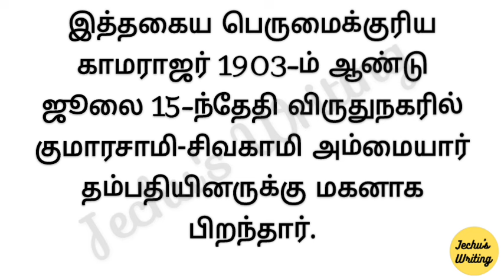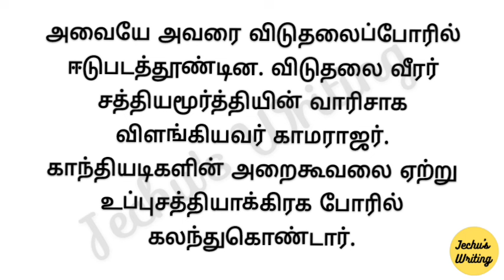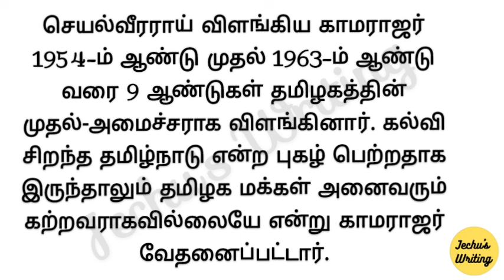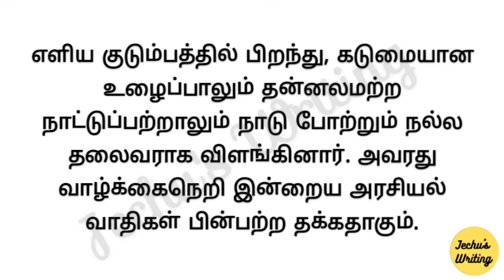தன்னலமற்ற தலைவர் காமராஜர் பற்றிய பேச்சுப் போட்டி வரிகள்| Kamarajar speech in Tamil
காமராஜர் ( Kamarajar)